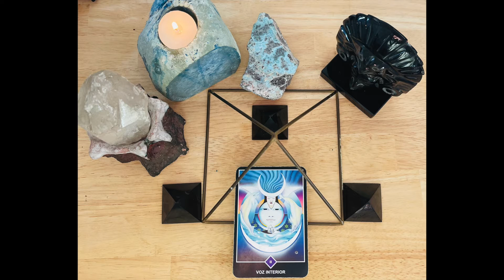LOS PILARES DE LA VIDA - TELMO SOARES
Los pilares que sostienen la vida fuerte